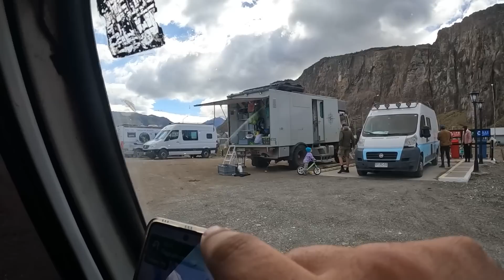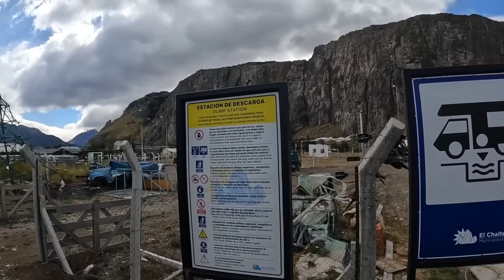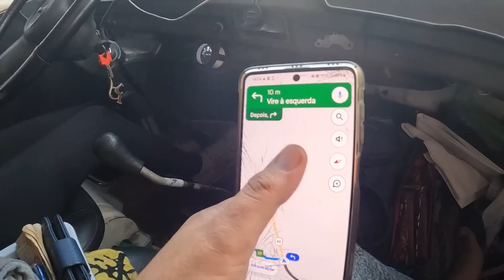É POR ISSO QUE CHAMAM ESSE LUGAR ASSIM!! M4LD1T0!! T.6 EP.37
*Cupom válido por tempo limitado

Agradecimento especial aos apoiadores:

Jose Mario de Viana Galvao
Marco Schwantes
Anderson Cuani
Julio Amaral
Helmo Kamiyama
Helena Machado
Gilson Correia

Música(s) utilizada(s) no vídeo:

Signs And Rules (Tribute Version) (Instrumental Version) - Martin Hall

Equipamento(s) e software(s) utilizados:

Gopro 10 (câmera)
Módulo de Mídia Gopro (microfone)
Dji Mini 2 (drone)
Adobe Premiere Pro (editor)

Obs.: Nosso conteúdo tem atraso em relação onde estamos no momento